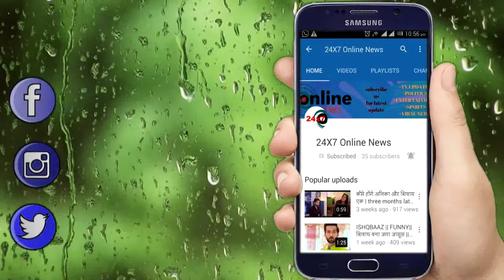YRKKH || KAIRA को मिला WEDDING ANNIVERSARY पर ये बड़ा SURPRISE